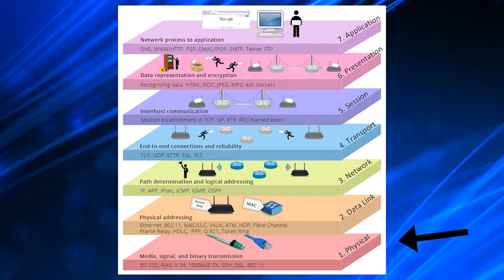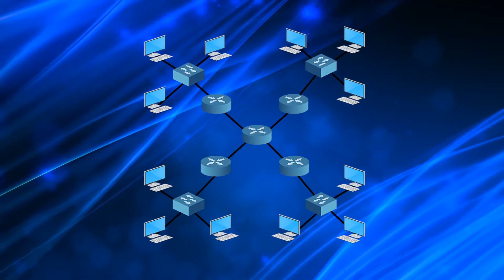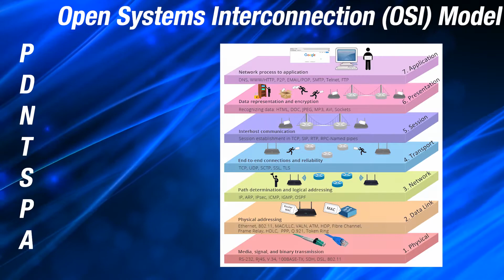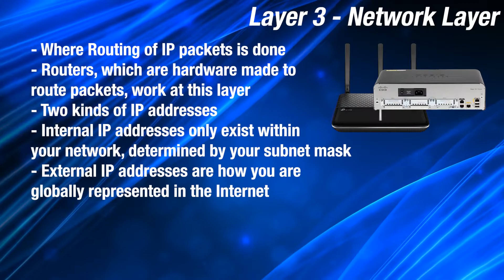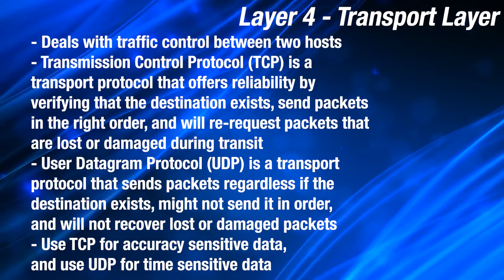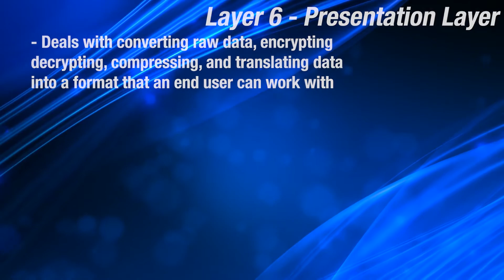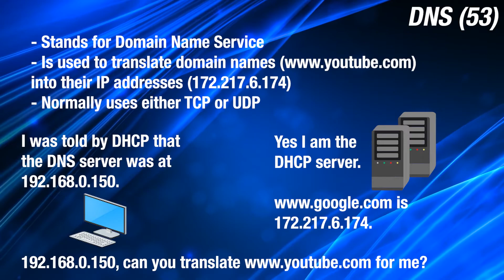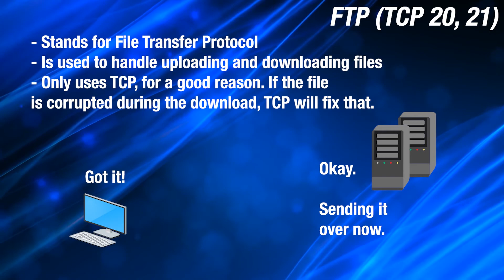An Introduction to Windows System Hardening - Episode 6 - Introduction to Networking and Protocols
Introducing the Introduction to Windows System Hardening! A series that goes over a variety of beginners skills and information about working with Windows systems. In this episode we take a look into networks and protocols that are crucial to understand in the modern IT world.

If you find a problem in the comments, please comment with a timestamp.